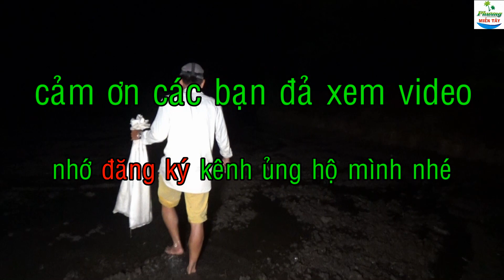5 | Bắt ếch đám mưa đầu mùa | a frog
►Các bạn xem video nhớ LIKE và CHIA SẺ video và ai chưa nhấn ĐĂNG KÝ và chọn CHUÔNG thì nhấn giúp Mình nhé. cảm ơn các bạn rất nhiều chúc các bạn vui vẻ khi xem video này nhé !
Theo dõi : Phương Miền Tây